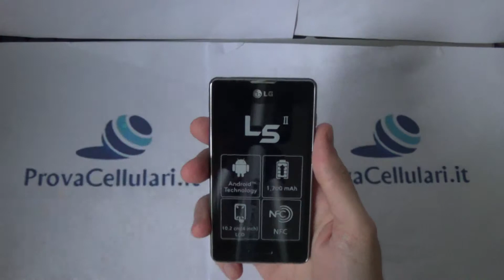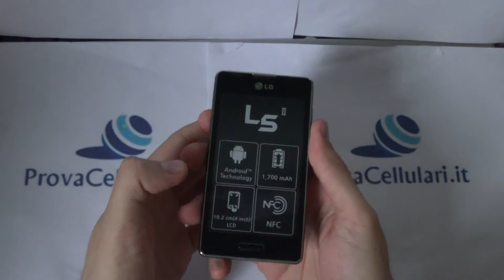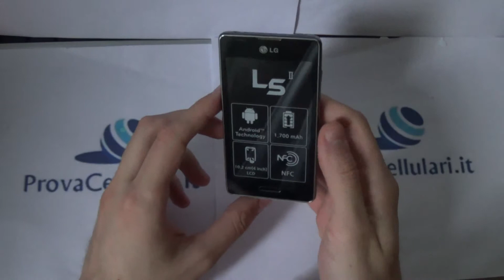Unboxing LG L5 2 ii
Unboxing L5 2 ii by Mauro - AgeMobile.com